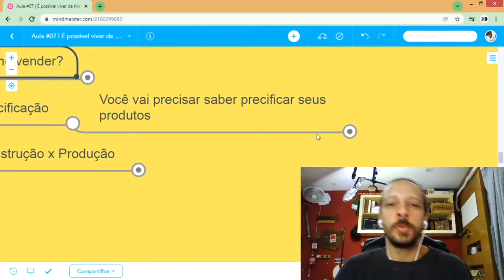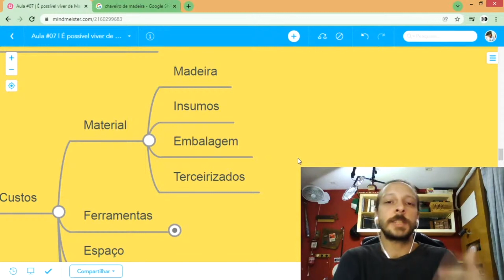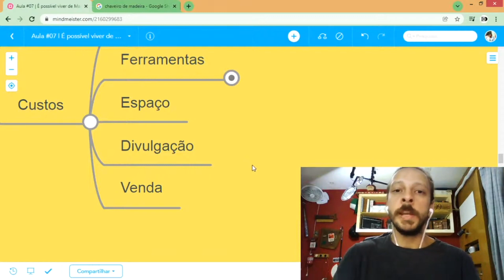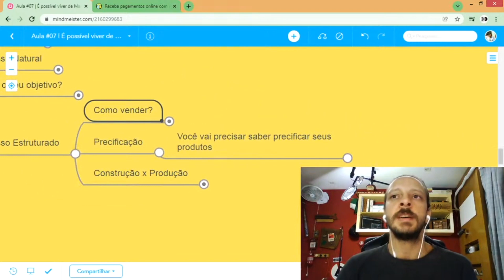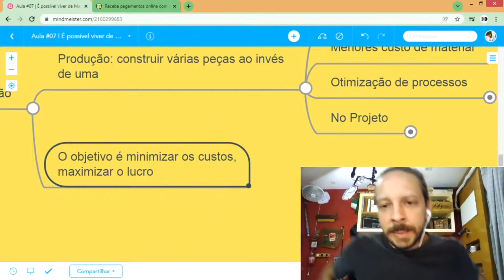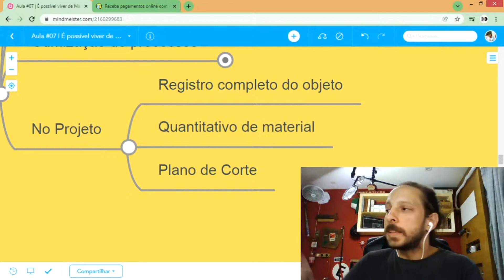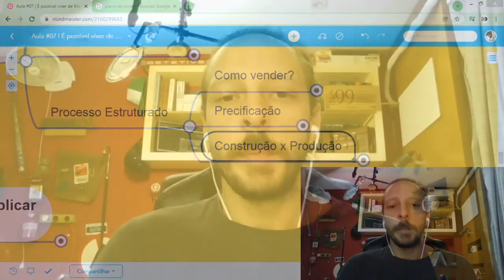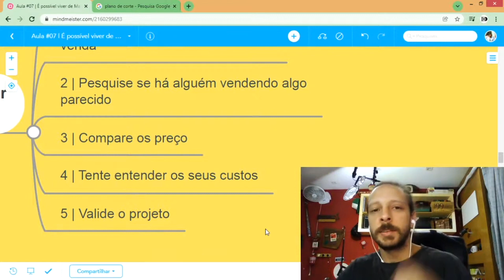Dessa forma você PODE VIVER de Marcenaria Criativa | PARTE 2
Nesse vídeo, eu te mostro tudo que você tem que fazer, se quiser viver de Marcenaria Criativa. Essa é a aula, que gostaria de ter tido, quando estava começando.